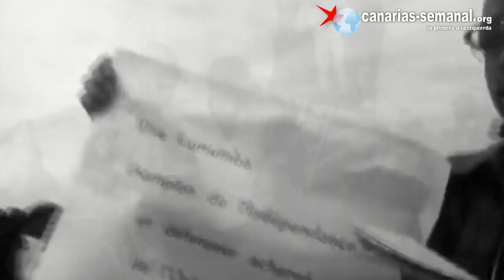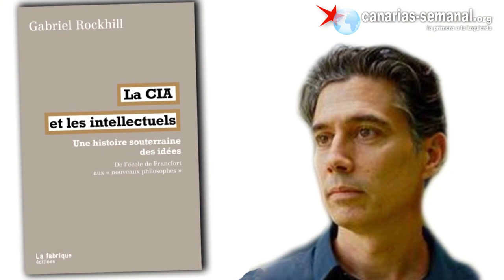Entrevista a Gabriel Rockhill: La "Industria de la Teoría Global" capitalista al descubierto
Gabriel Rockhill  es un filósofo, escritor, crítico cultural y profesor de Filosofía en la Universidad de Villanova de Filadelfia, especializado en el estudio de lo que él mismo ha calificado como la "Industria de la Teoría Global".

   "Un sistema de producción, circulación y consumo" de ideas financiado por las grandes corporaciones capitalistas y agencias de inteligencia como la CIA  la USAID, la NED o el MI6 que, en muchas ocasiones se presentan como "críticas" con el capitalismo pero que, finalmente, transmiten la idea de que cualquier alternativa socialista sería siempre una opción "totalitaria" e inviable.

   En esta entrevista concedida en exclusiva a Canarias-semanal, el profesor Rockhill explica cómo conocidos intelectuales, desde los históricos fundadores de la Escuela de Franckfurt a autores postmodernos como  Jacques Derrida o Foucault, forman parte de este mercado de idas que se encarga de establecer "los parámetros de debate público aceptables", controlando donde se ubica "el flanco izquierdo de la crítica".